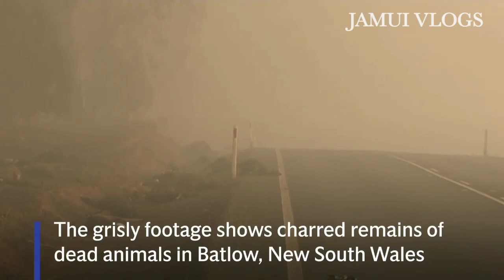ऑस्ट्रेलिया के जंगल में आग | Australia Jungle Fire | Australian bushfire | Jamui Vlogs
In the starting of year 2020, Australian bushfire broke out in Australia jungle and millions of wild animals died of bushfire and smoke.